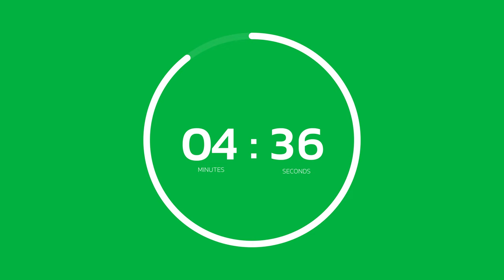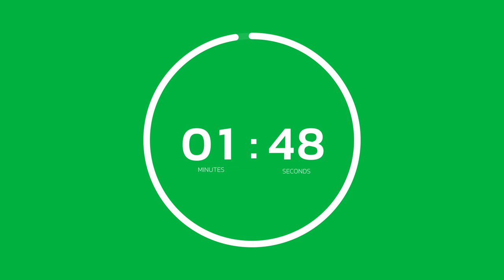30 Minute Countdown Timer with Animated Circle - 4K Green Screen - 100% FREE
Experience the ultimate 30-minute countdown timer in stunning 4K resolution! This sleek white-on-green design features an animated circle that counts down each second, perfect for adding a professional touch to your videos, presentations, or live streams. Enhance your content with this high-quality, engaging countdown timer and make your projects stand out. Ideal for video editors, streamers, and content creators looking for top-notch countdown animations.